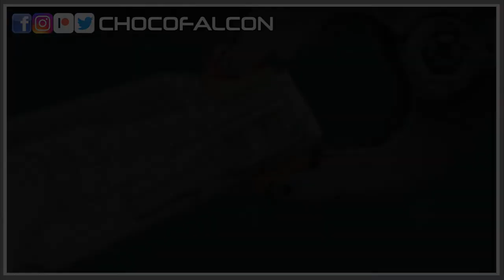A Unicorn Project: Back Skirt - Pla strip detail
Today video show how I break the shape of the back skirt by adding a pla strip detail.

Music credit -
Wake up - MMB